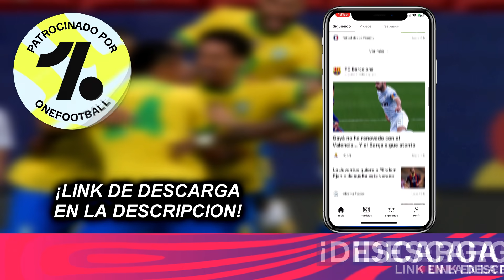🚨GRANDES FICHAJES CONFIRMADOS 2021/22 - PSG FICHA A DONNARUMMA, LENGLET A LA PREMIER Y MAS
(Futbol itspepepuncher)